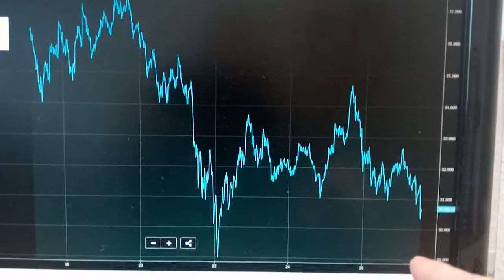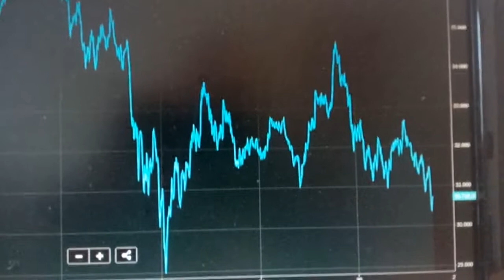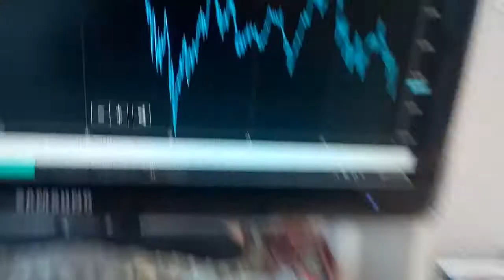Der Bitcoin Beobachter 210127 - Bitcoin -4%